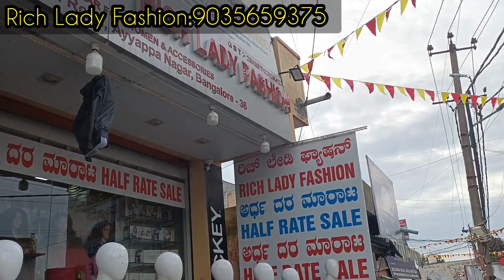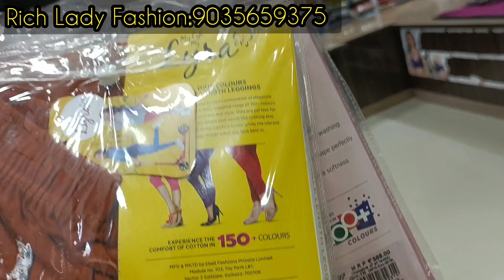Bangalore half price sale shop||Everything at half price||Christmas & new year offer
Shop Address👇👇👇
Rich lady fashion
No 14,Devasandra main road
Ayyappa nagar
K.R.puram
Bangalore 560036

Shop location📍